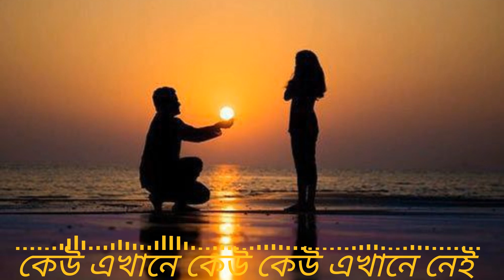কেউ এখানে কেউ কেউ এখানে নেই | Audio | Bangla lyrics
Hi friends
Welcome to my YouTube
channel.

Enjoy all music 🎵

Hope
You all love it.Enjoy & Stay
Connected.

song 👇
কেউ এখানে, কেউ কেউ এখানে নেই, শুধু তুমি আমি আরে আর চাঁদটা তাকিয়ে আছে |